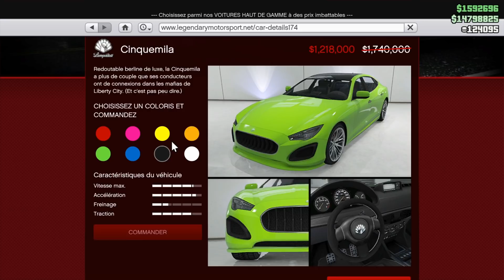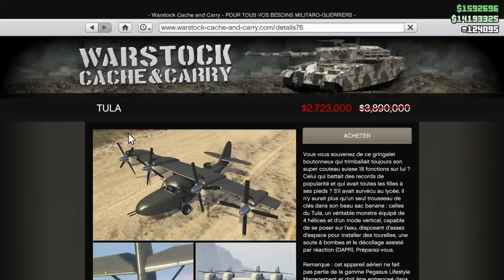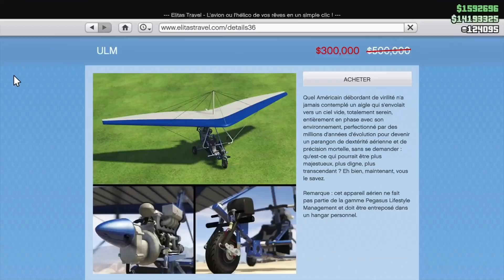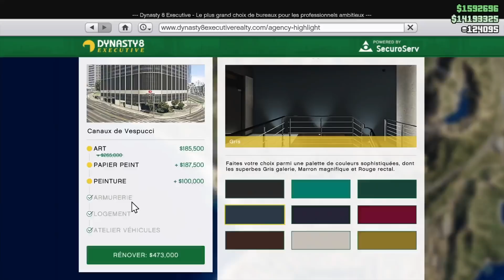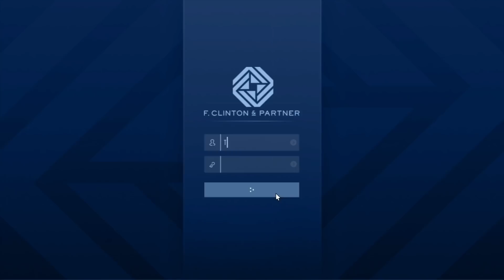[NEWS GTA ONLINE] VENTE TRIPLÉ + CONTRAT DOUBLÉ ET TOUTES LES PROMOTIONS DE LA SEMAINE DU 24 FÉVRIER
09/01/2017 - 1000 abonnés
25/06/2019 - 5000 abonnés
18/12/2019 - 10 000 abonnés